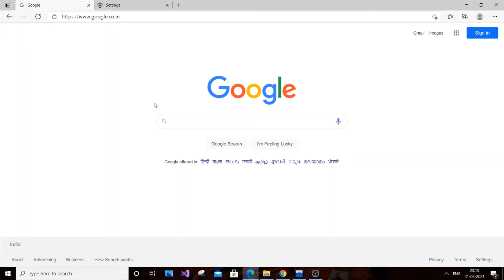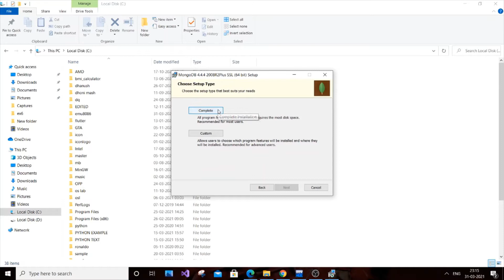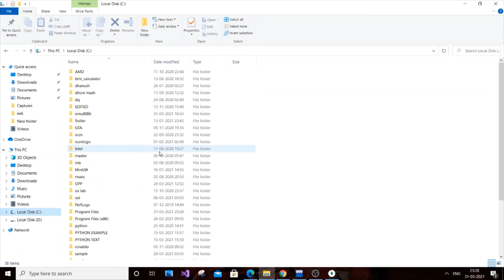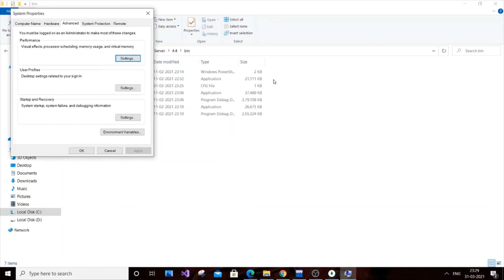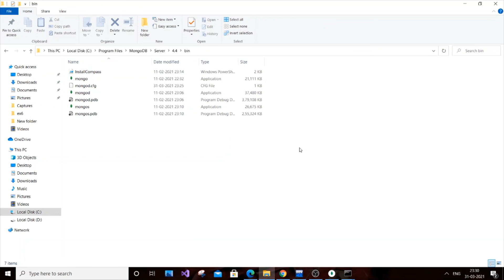Download and install Mongodb for windows 10 | Mongodb installation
How to download and install Mongodb for windows 10 is shown